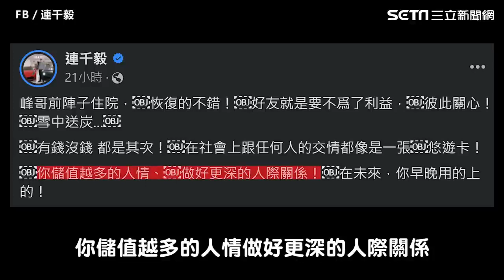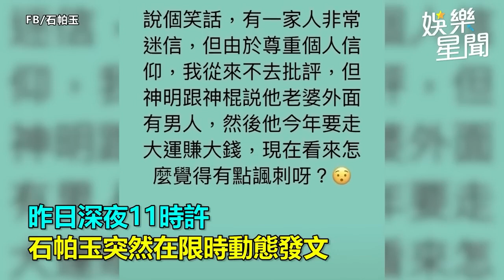關7年定讞！連千毅臉書繼續更新 完整內容曝光：有錢沒錢都是其次｜三立娛樂星聞